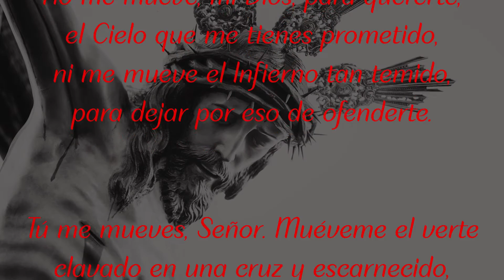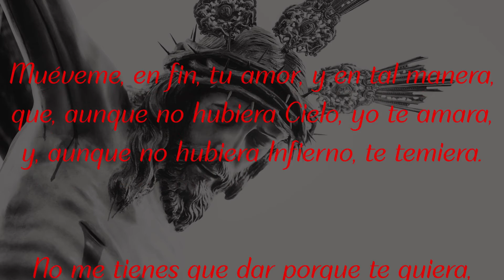🕊️💕 | POEMA | 💕🕊️ Soneto a Cristo Crucificado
Nunca el amor a Cristo crucificado había alcanzado tal grado de pureza e intensidad en la sensibilidad de la expresión poética.
Esta poesía mística de autoría desconocida, es una respuesta humana al amor infinito del Hijo de Dios quien se ofreció al martirio para nuestra salvación.
Suscita  en quien lo escucha, un amor que nace de la dolorosa contemplación del martirio con que Cristo rescata al hombre

Reflexiona mientras lo escuchas.

Dice así

No me mueve, mi Dios, para quererte,
el Cielo que me tienes prometido,
ni me mueve el Infierno tan temido,
para dejar por eso de ofenderte.

Tú me mueves, Señor. Muéveme el verte
clavado en una cruz y escarnecido,
muéveme el ver tu cuerpo tan herido,
muévenme tus afrentas, y tu muerte.

Muéveme, en fin, tu amor, y en tal manera,
que, aunque no hubiera Cielo, yo te amara,
y, aunque no hubiera Infierno, te temiera.

No me tienes que dar porque te quiera,
pues, aunque lo que espero no esperara,
lo mismo que te quiero te quisiera.

Autoría desconocida,

El argumento más sólido para la atribución es a Juan de Ávila